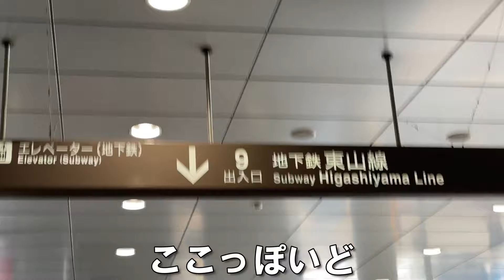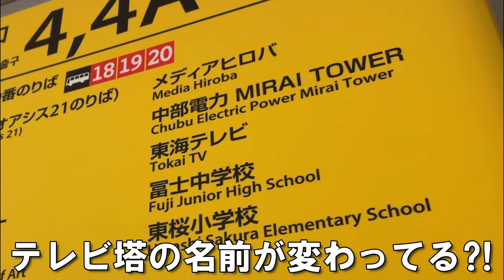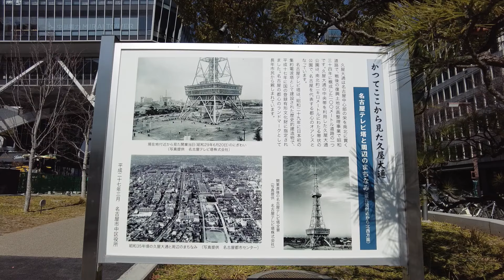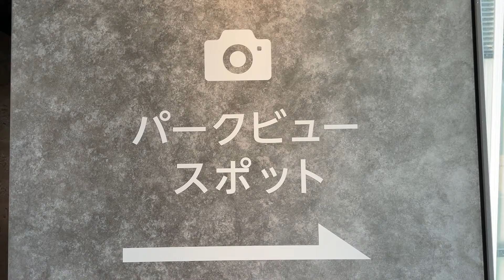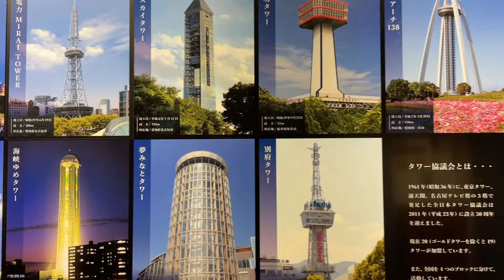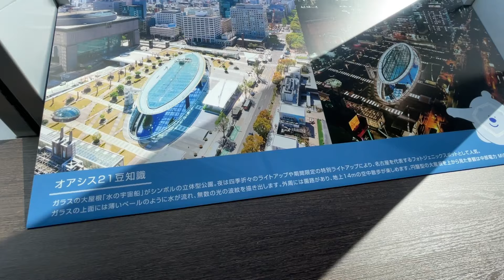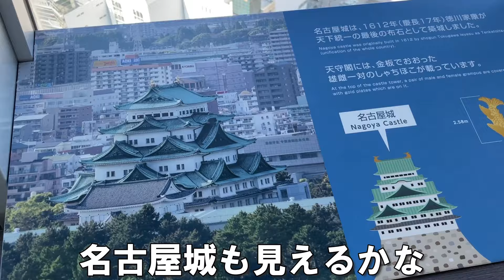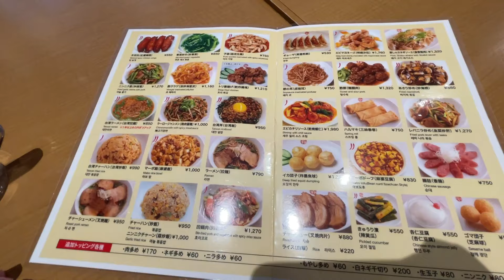【重大発表】ご報告です。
カコ鉄に興味持って頂けて感謝です👐🎒

※メインCHで質問が多い持ち物についてAmazonリンク貼っておきます※
■相棒の自撮り棒三脚：
■相棒のドデカリュック：
■日帰り用リュック：
■シリコン時計（ice watch）：
■シリコン時計（SWATCH）：
■持ち歩き鉄道地図：
■アフレコマイク：
※時計とリュックは限定品のため、他色・類似品のリンクです※